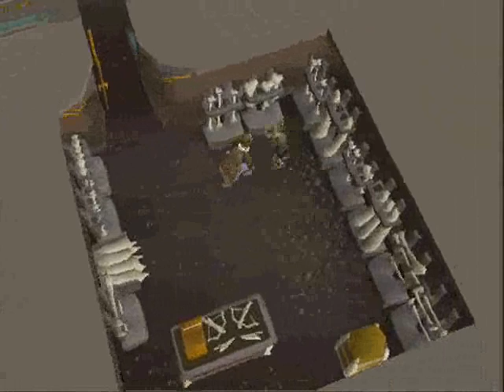RsVlog #2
My second RS Vlog

Ill put up names and video links in a bit